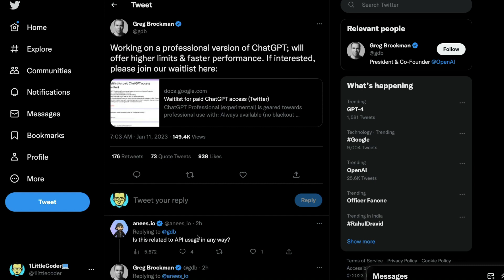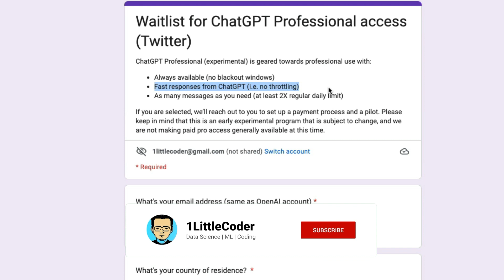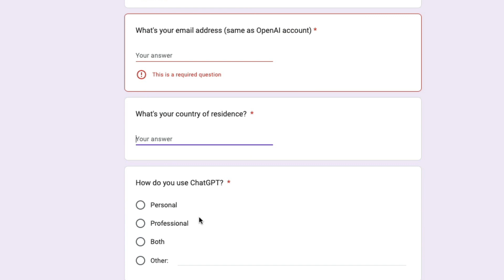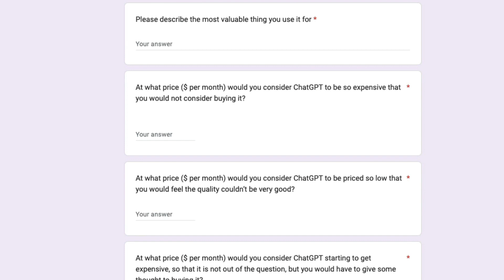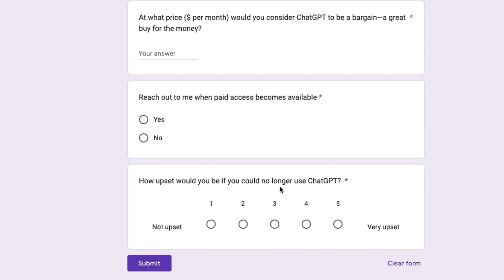ChatGPT Paid Version Waitlist and Details Inside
ChatGPT Professional (experimental) is geared towards professional use with:
Always available (no blackout windows)
Fast responses from ChatGPT (i.e. no throttling)
As many messages as you need (at least 2X regular daily limit)
If you are selected, we’ll reach out to you to set up a payment process and a pilot. Please keep in mind that this is an early experimental program that is subject to change, and we are not making paid pro access generally available at this time.